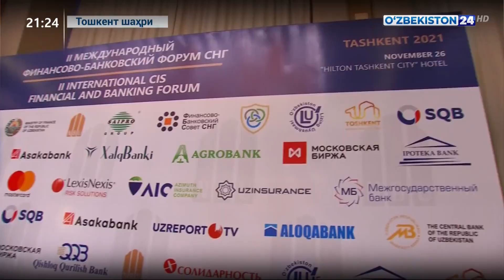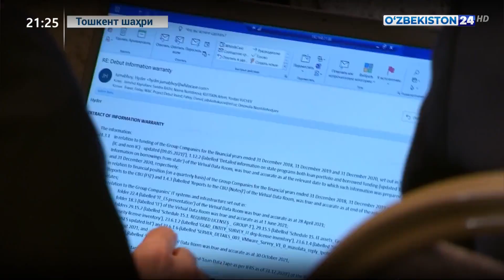«МДҲнинг молиявий бозорлари: янги имкониятлар» мавзуида халқаро молия-банк форуми